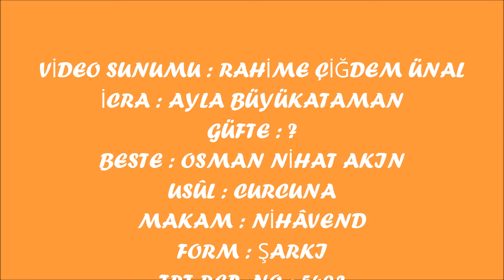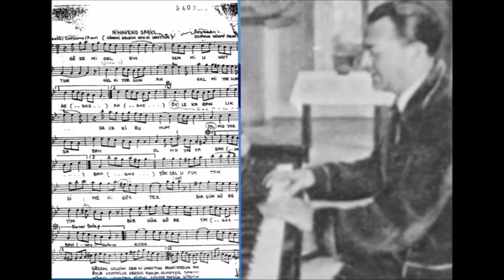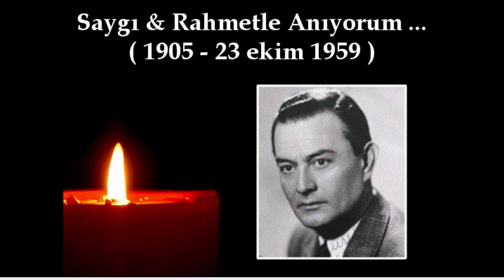Ayla BÜYÜKATAMAN - Göze mi Geldim Sen mi Unuttun ( NİHÂVEND )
ÖLÜM YIL DÖNÜMÜNDE OSMAN NİHAT AKIN ANISINA İTHAFEN ...
VİDEO SUNUMU : RAHİME ÇİĞDEM ÜNAL
İCRA : AYLA BÜYÜKATAMAN
GÜFTE : ?
BESTE : OSMAN NİHAT AKIN
USÛL : CURCUNA
MAKAM : NİHÂVEND
FORM : ŞARKI
TRT REP. NO : 5403
Göze mi geldim sen mi unuttun gelmiyorsun ah
Öyle karanlık geceki ruhum olmuyor sabah
Yüksel ufuktan sîneni göster birgün göreyim